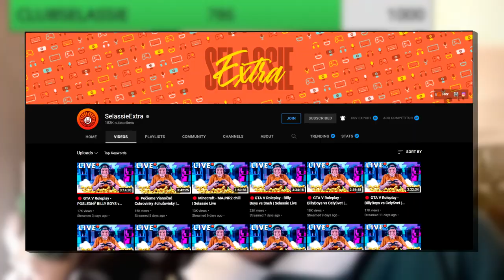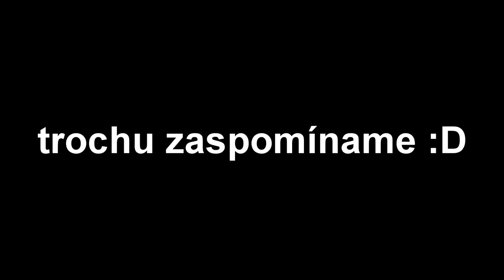『 Cooper - PD RolePlay 』Cooper a Kurátko • TOP MOMENTY • ZOSTRIH @SelassieExtra ​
- PODPORA -
- Nezabudni ❗ dať Like 👍 pre viac takýchto videí 😎.

                                - OLDCRAFT -
-  AKO SA DOSTAŤ NA SERVER OLDCRAFT:

                                 - 💻PC-Components-
👉CPU: AMD Ryzen 5 3600XT + vodné chladenie Cooler Master Lite 240
👉GPU: ATI Radeon Vega 64 liquid edition 8GB
👉RAM: G.Skill Flare X DDR4 2x8GB 3200Mhz
👉Matičná doska: Asus ROG Crosshair Hero VII WiFi
👉Skrinka: Evolveo RAY 5RGB (4x RGBW Ventilátory s ovládačom)
👉Zdroj: 850W
👉SSD M.2 NVMe 512GB čítanie 3400MB/s
👉Střih - Sony Vegas 14
👉Miniatura - Adobe Photoshop
👉Natáčanie/Streamovanie - OBS